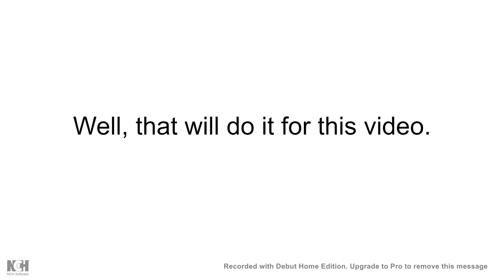Thank you Sonic!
I want to give a big thank you to Sonic the Hedgehog. He helped me get my channel to where it is now. I will also complete that Wing Fortress that I forgot about for two years.